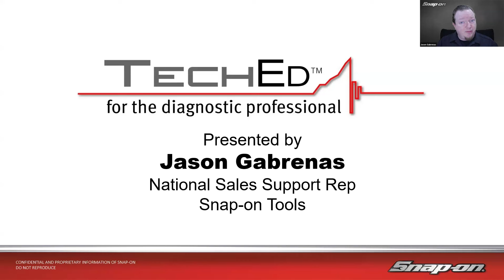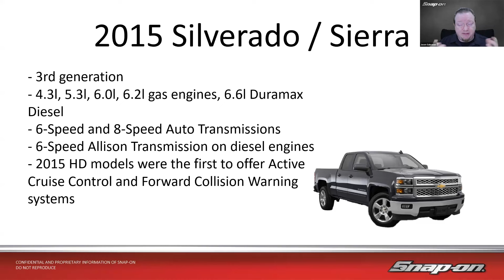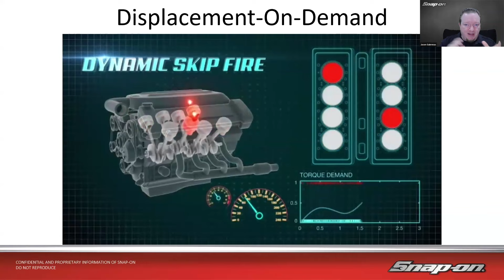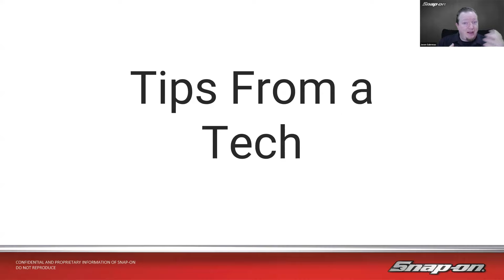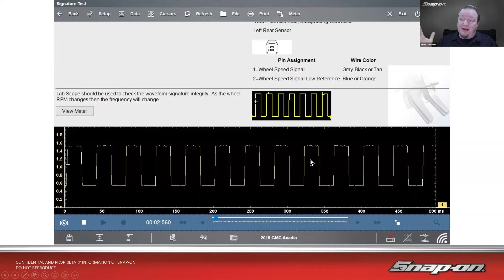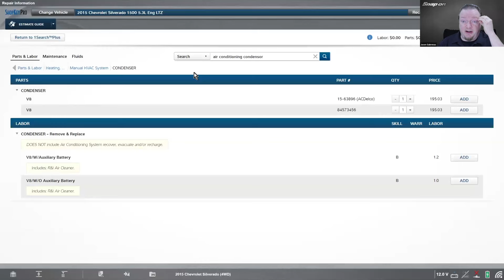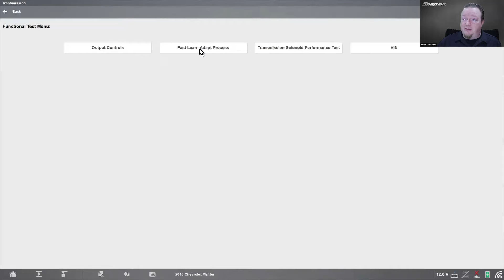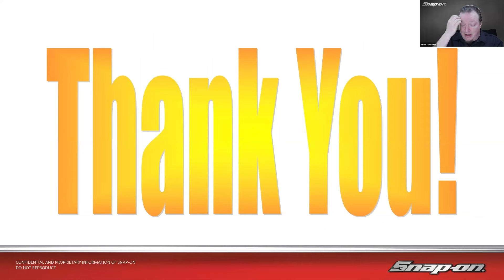OEM Specific Training - GM® - Snap-on Live Training Episode 84 | Snap-on Diagnostics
In this video, we'll discuss diagnostics specific to GM® vehicles.

Your Diagnostics routine isn't complete without an OBD and OBD2 Scanner from Snap-on. Answer every question that comes your way with the best scan tool for all the top cars brands.

Time Stamp
0:00 - Intro
1:23 - History of GM
6:46 - Common Issues
9:00 - OEM-Specific Features
13:58 - Tips from a Tech
20:18 - OEM-Specific Functions
21:38 - Live Walkthrough
30:08 - Next Session